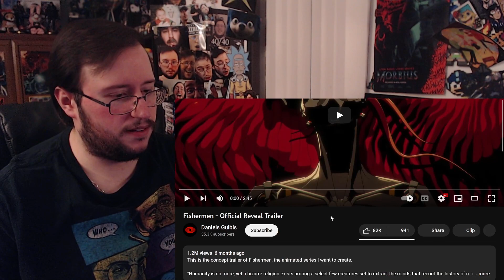Gor's "Subliminal Official GAMEPLAY Trailer (Part 1)" REACTION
Subliminal Official GAMEPLAY Trailer (Part 1)